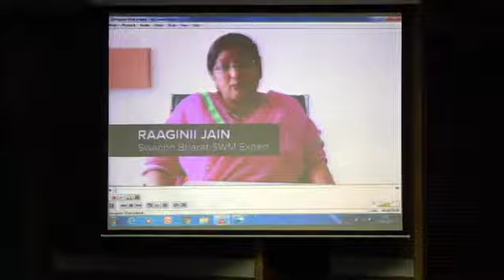24 July 2017 TALK - IHC-ICRIER Conversations on Urbanization Series Bio-remediation of Dumpsites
TALK - IHC-ICRIER Conversations on Urbanization Series Bio-remediation of Dumpsites Speaker: Raaginii Jaain, National Expert, Swachh Bharat Mission; Chair: Dr. Isher Judge Ahluwalia, Chairperson, ICRIER.